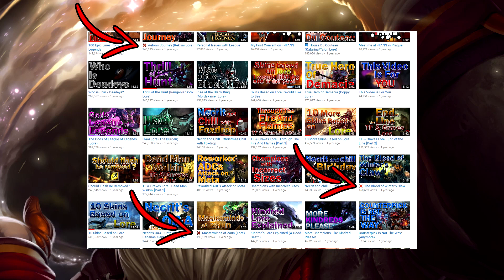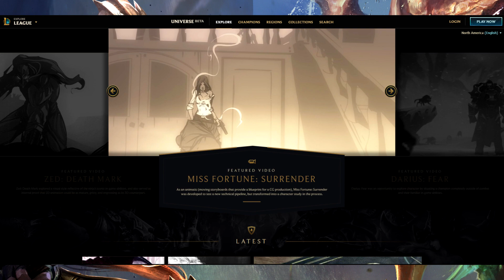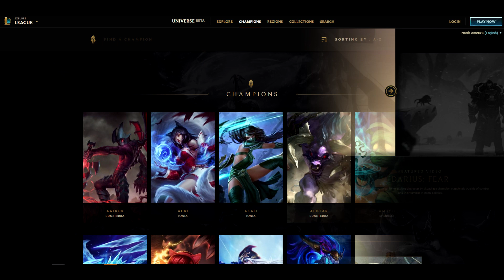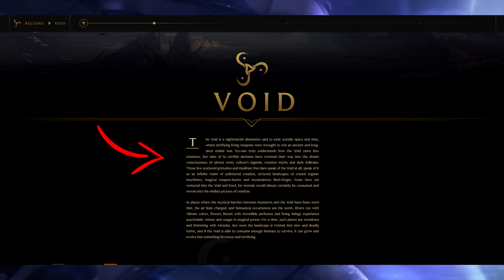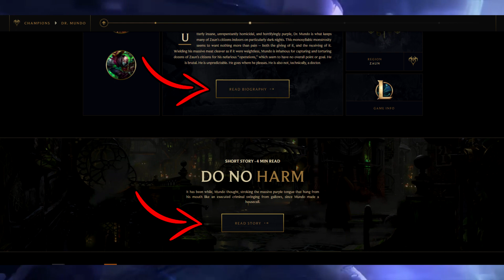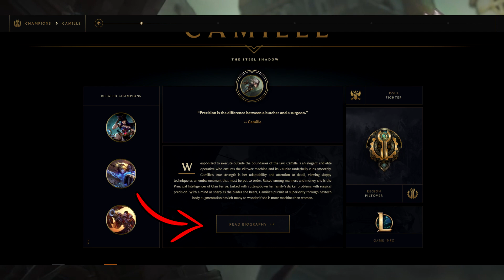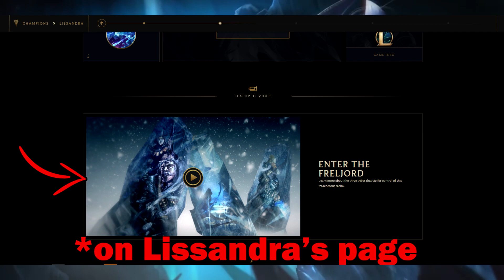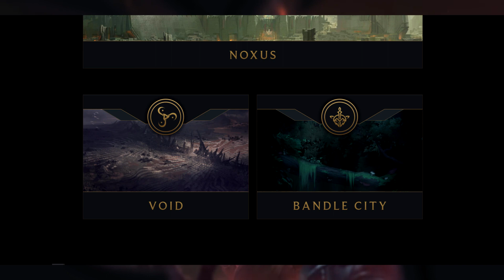Beginner's Guide to League's Lore